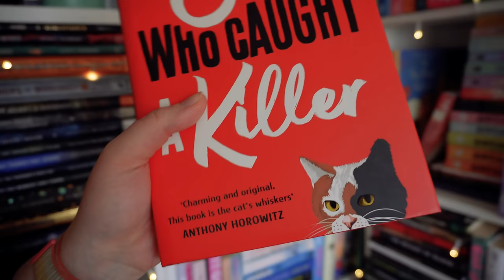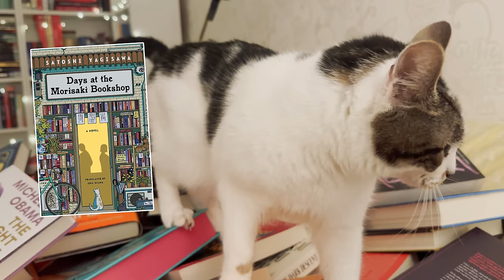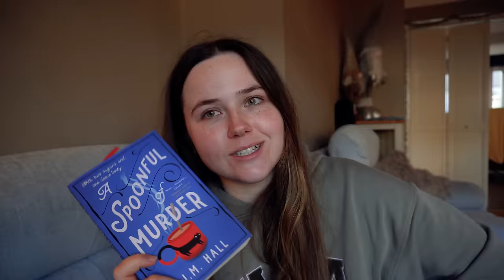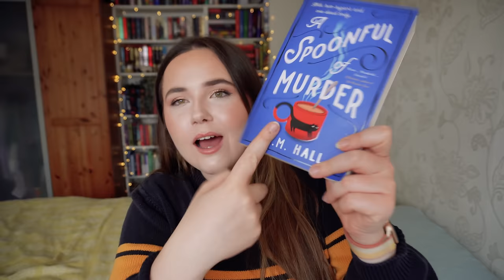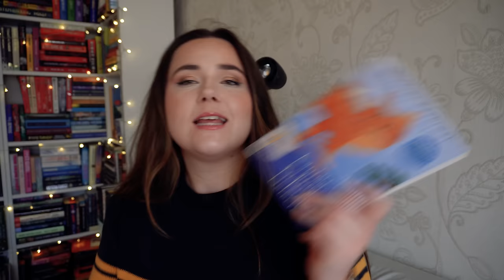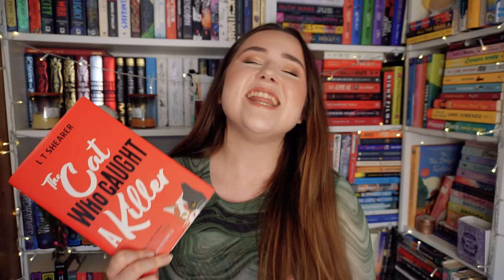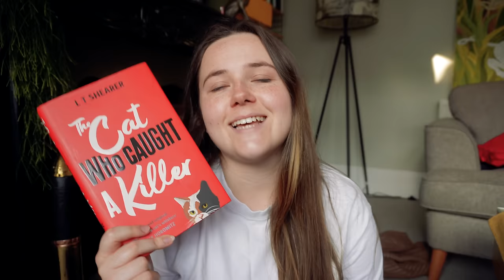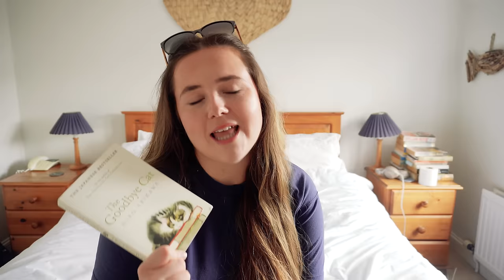reading all the CAT BOOKS on my TBR!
Days at the Morisaki Bookshop by Satoshi Yagisawa
A Spoonful of Murder by J M Hall
The Kamogawa Food Detectives by Hisashi Kashiwai
The Cat Who Caught a Killer by L T Shearer
The Goodbye Cat by Hiro Arikawa